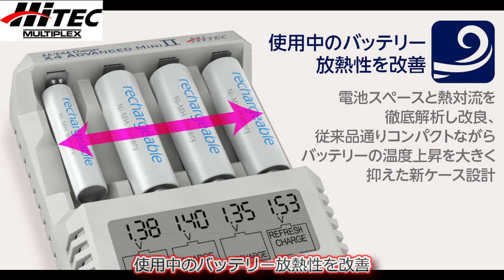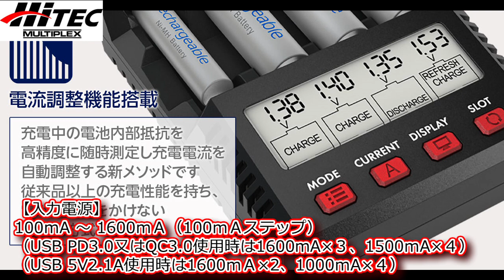RC：HiTEC 単三/単四 Ni-Cd/Ni-MH充電池 充放電器 AA/AAAチャージャー X4 アドバンス MINI II 50周年モデルをリリース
チャンネルのメンバーになってノーカット＆未編集動画にアクセス！
撮影された方が、自身の走りをロングタイムで直ぐに見たい人におススメ！